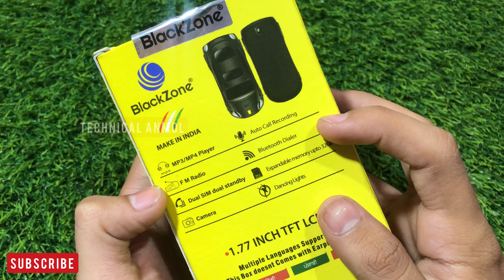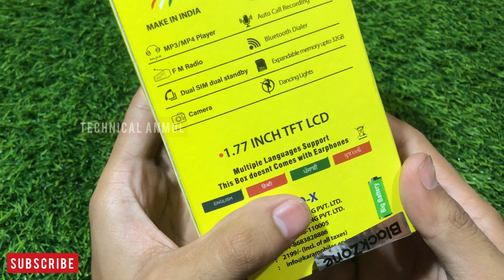MTR Ferrari Car Phone Unboxing | Car Mobile Unboxing | iPhone 15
your queries 👇:
car phone unboxing
MTR car phone unboxing
car phone unboxing
MTR car mobile unboxing
MTR Ferrari phone
MTR Ferrari Mobile
car wala phone
car wala mobile unboxing review
car phone unboxing review
car bhi ek phone ho sakta hai
Ferrari Car Phone unboxing
new car phone unboxing
Ferrari Car mobile unboxing review
car wala phone unboxing
Newmind car phone unboxing
Newmind car mobile unboxing
newmind F12 car phone
newmind F12 car
newmind car wala phone unboxing
car ki unboxing review
technical siraj